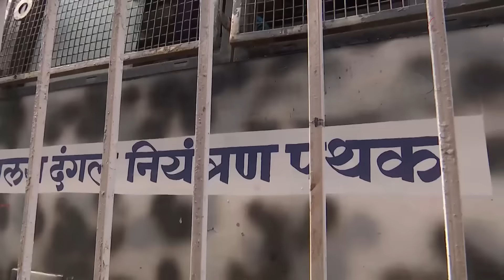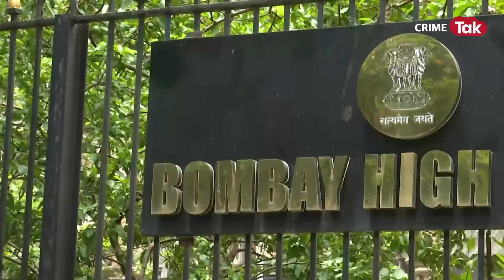BADLAPUR में टॉयलेट में जाकर बच्चियों के साथ गंदा काम करने वाले अक्षय का SANJAY से है गहरा कनेक्शन!